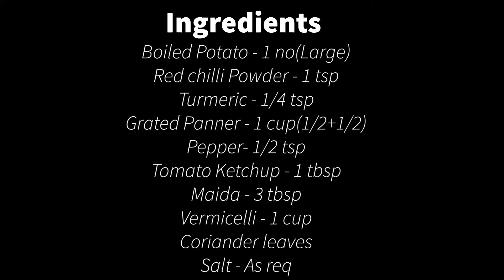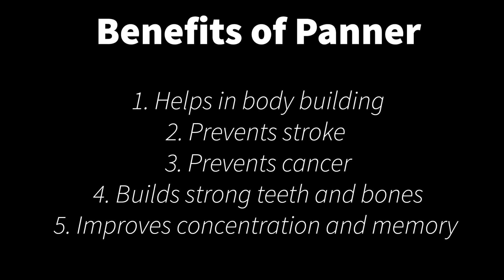Aloo-Panner Bird's Nest | Snacks | Subscribers Choice ❤️ | Dedication | Masala Manakuthu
Getting people's love is the beautiful thing in this world.This is the dedication to those people who is sharing there love and support.

Last week i mentioned in my video about subscriber's choice. one by one i will share the video of dedication for those who mentioned their comments.
Watch the Video and support to Masala Manakuthu.

Aloo-Panner Bird's Nest🤤